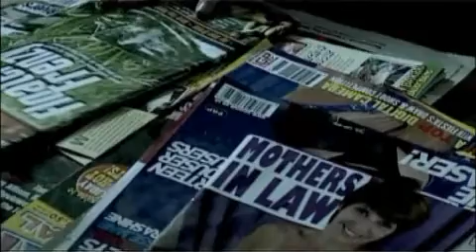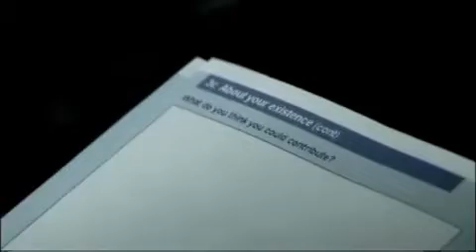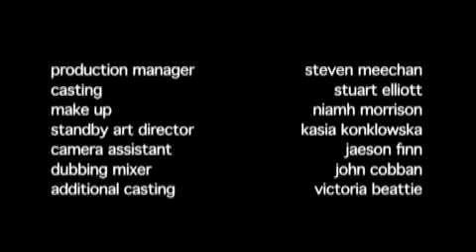Laid Off - Short Films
If you thought life was bollocks, wait till you get a load of death. We follow the recently deceased Martin (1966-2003) as he comes to this conclusion in Zam Salim's thoughtful but stimulating black comedy.